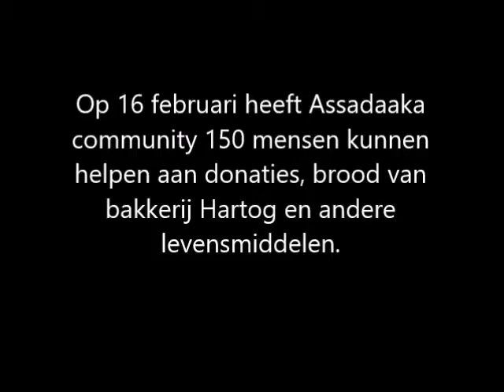Steun voor Elkaar 16 februari 3